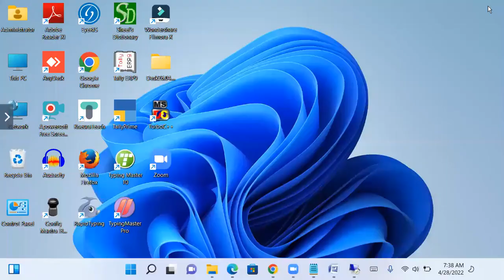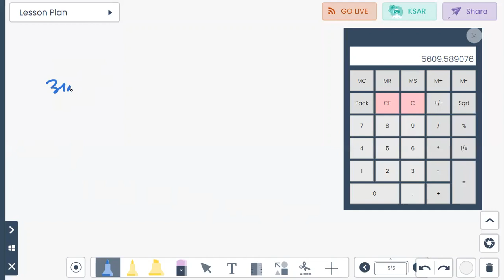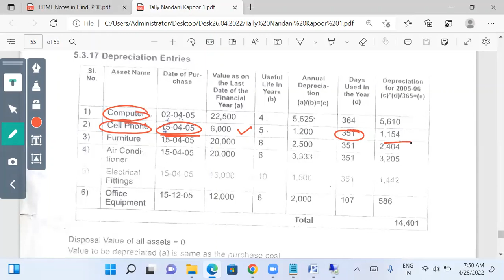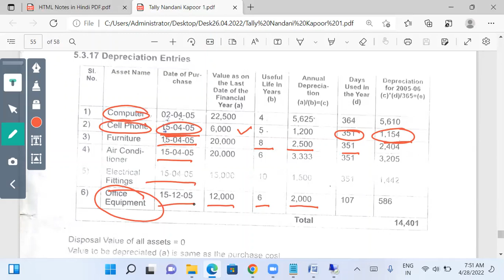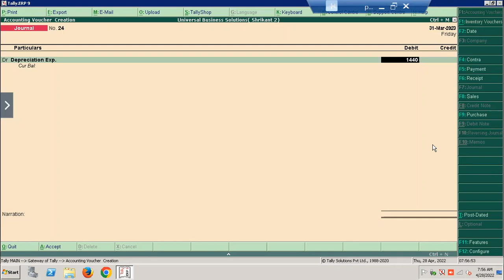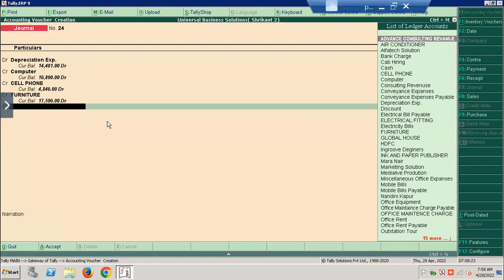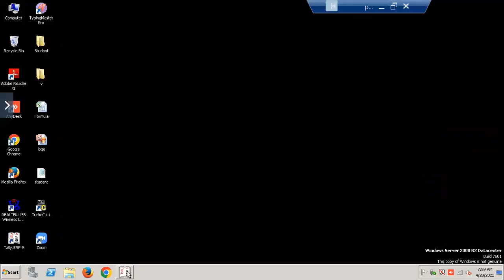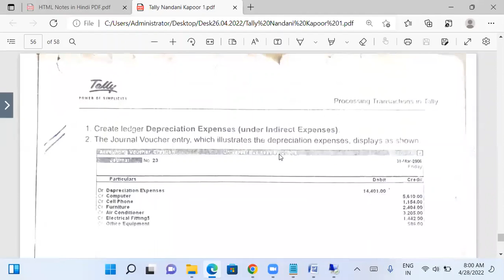Tally Depreciation Expenses Entry 2 07:00 28 04 2022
Product :
LED Tubelight

  3. Kiyansh Ka Nursery Class